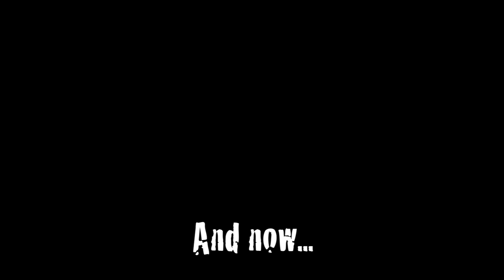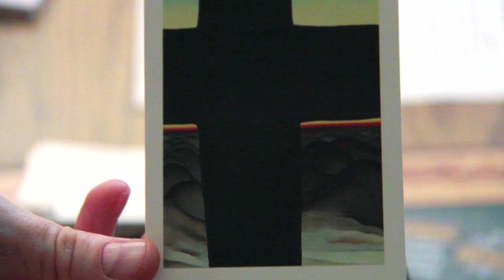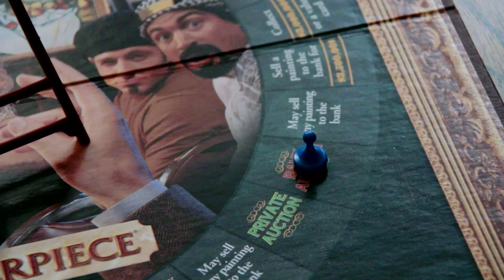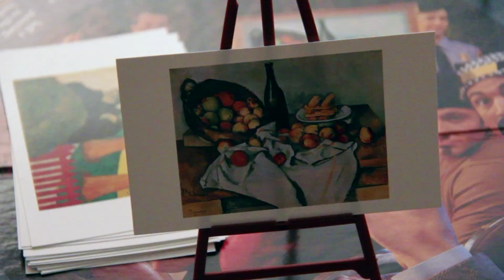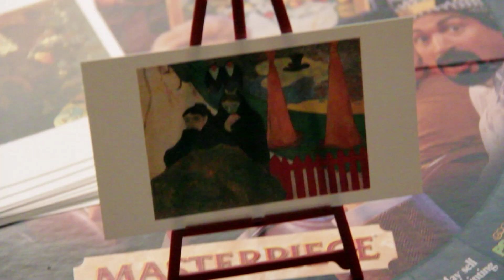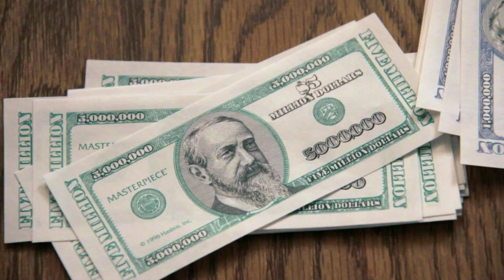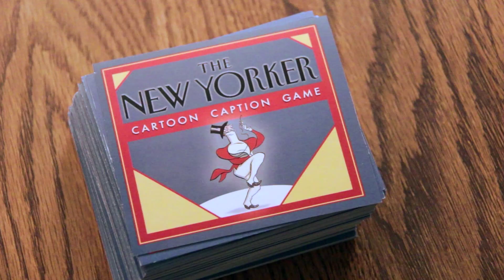Drunk Masterpiece (Beer and Board Games)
Happy 4th of July everyone!  Come celebrate with us in the time-honored American tradition of art auctions!  We play Masterpiece.  Also, the crew gets violent.

The Blame Society App:
iPhone